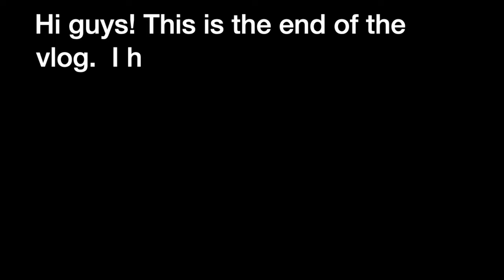Vlog 59 - GLENORCHY | BOB'S COVE |DAY 5 CAMPERVAN LIFE | KANTAHAN WITH MANETH | NEW ZEALAND| SAYA2X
Hi Guys! Eto na ang Day 5 campervan life part 1 in Glenorchy at bob's cove. Enjoy kayo!

Love,
Ceasar Calawan.

Profile:
Hi everyone!

I’m Ceasar! I enjoy capturing and looking back at good memories. My contents will be pretty much travel vlogs, men's fashion vlogs, food vlogs, being a nurse in NZ, reaching your nursing goals, badminton life in NZ, and my day to day life as a youngster in NZ. Hope you guys enjoy! Mabuhay!